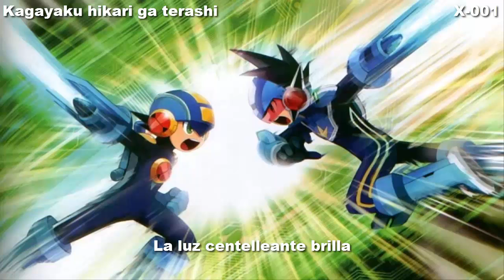PRIDE - HIGH and MIGHTY COLOR - Rockman EXE Operate Shooting Star TV Comercial Sub Español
Tema del comercial de Megaman Battle Network Operate Starforce / Rockman EXE Operate Shooting Star PRIDE de HIGH and MIGHTY COLOR Sub Español

Cuando dos mundos distintos se cruzan, dos héroes se encontrarán espero que les guste el vídeo :)